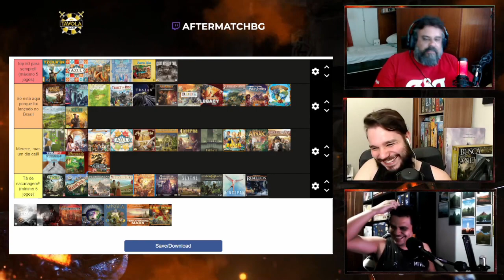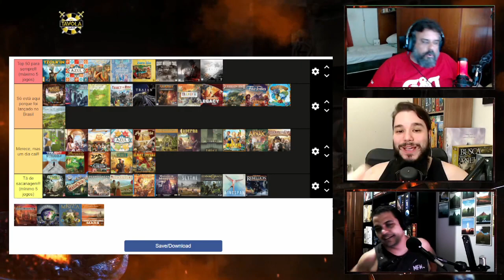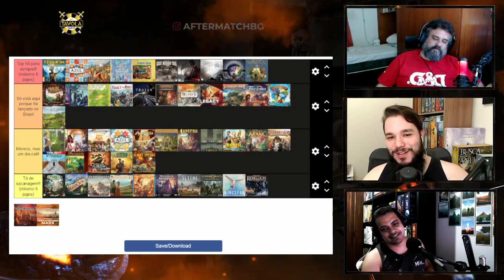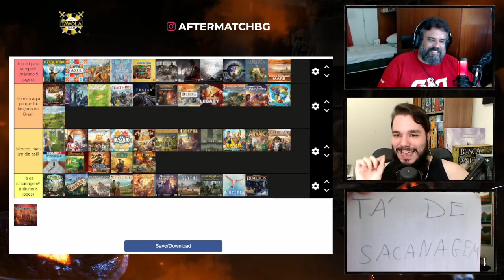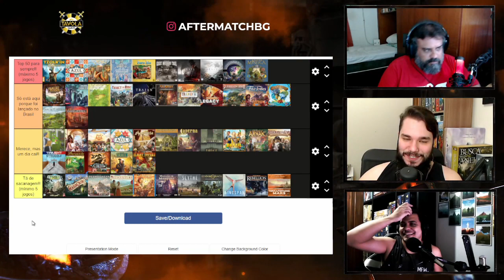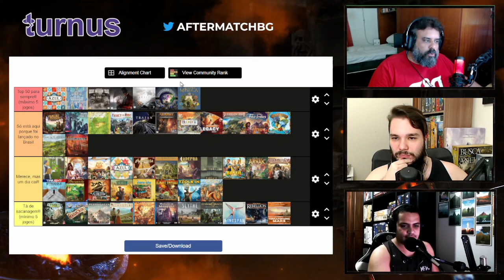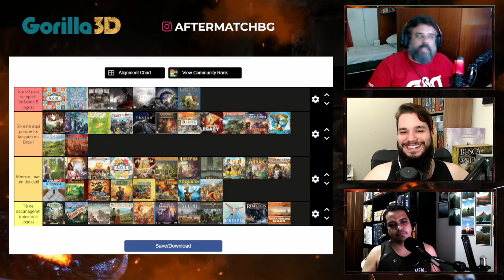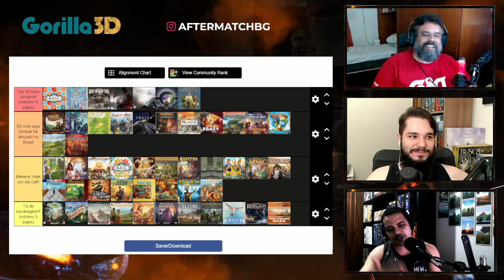CPI do Board Game - Top 50 Ludopedia - PT05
E chega ao final a CPI mais chapa quente de toda a história do canal!! Gustavão do Gambiarra e Rafa Coelho fecham essa CPI que deixou muita gente de cara fechada!!!